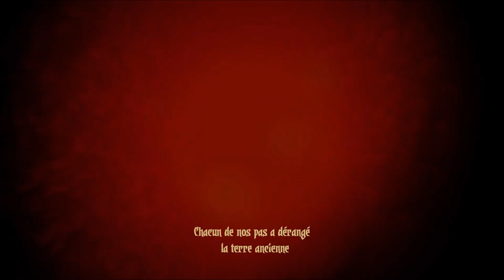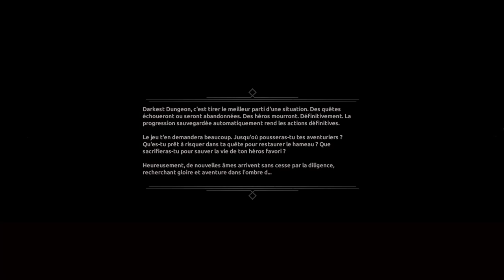[Let's Play] Darkest Dungeon - Ep. 1 : La folie me prend! [FR]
Le hameaux, petit village bâtis sur un monde à la frontière de la guerre entre le bien, et le mal.

Rejoignez-moi dans cette aventure au cours de laquelle je vous entraînerais vous aux portes de la folie...